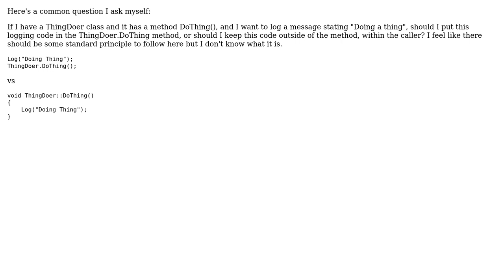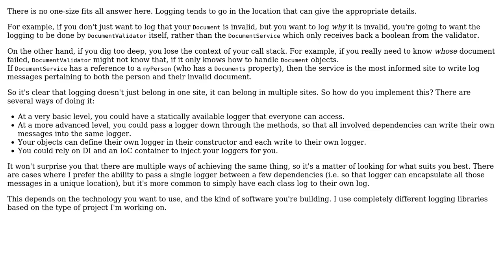Who should log output, the ThingDoer or the code which calls ThingDoer.DoThing()?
With thanks & praise to God, and with thanks to the many people who have made this project possible! You are responsible for your own actions.